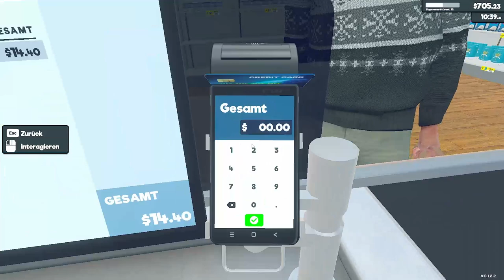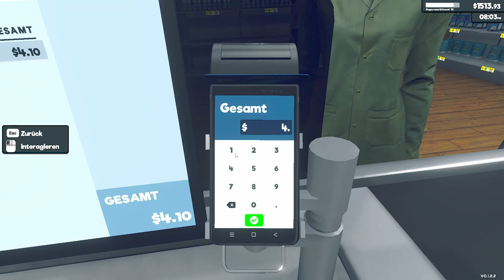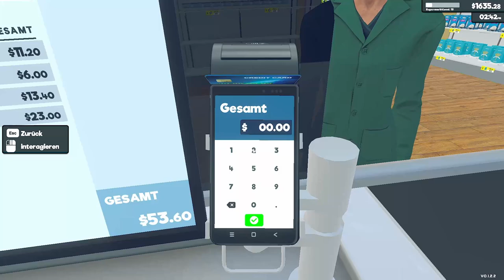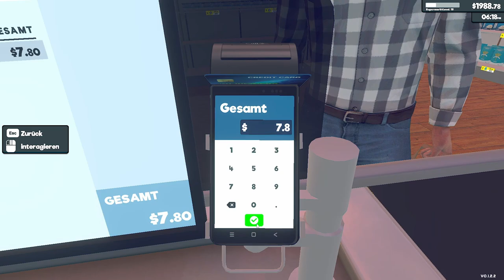Supermarket Simulator | PC | #10 | ANGESPIELT | Early Access